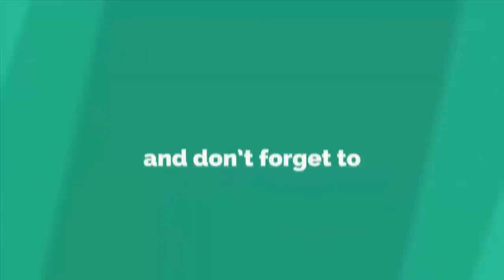Amazing! Matchstick Craft Ideas | How to Make Beaded wall showpiece from Matchstick For Home Decor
Hello Friends

Today in this video, I would like to show how to make beaded wall showpiece from matchstick  for home decor.

Materials You will need:

- Matchstick
- Woolen Yarn
- White Glue
- Craft Items
- Beads & Paper roll

SUGGESTED VIDEOS :

#   WOW! Amazing Wall Hanging || How to Make Door/Wall Hanging With Matchstick - DIY Matchstick Ideas

#   AWESOME! DIY Matchstick Idea || How to make jewelry box using matchstick- matchstick craft tutorial

#   WOW! Innovative Idea of Matchbox || How To Make Wall Hanging Using Matchbox || Easy Crafts Ideas

#   Amazing! Innovative idea of matchstick | Beautiful Pen Holder Using Matchstick - Recycled Craft Idea

#   How To Make Beautiful Door/Wall Hanging Using Matchstick For Home Decor || DIY Matchstick Idea

#  Amazing! Innovative idea of matchstick | How to Make wall hanging from matchstick - Matchstick Idea